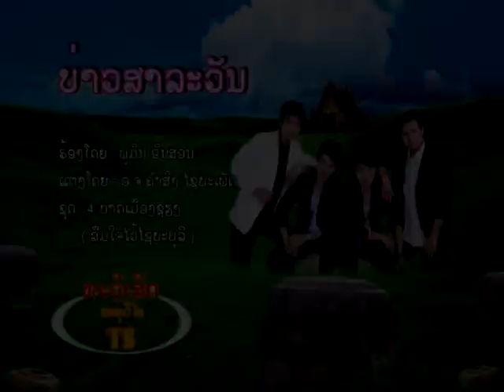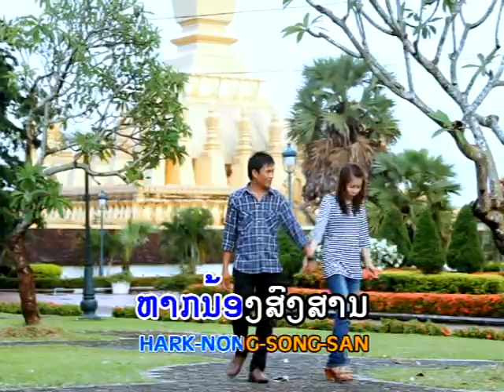ບ່າວສາລະວັນBao sa la vanh/ ພູມິນ ອິນສອນ